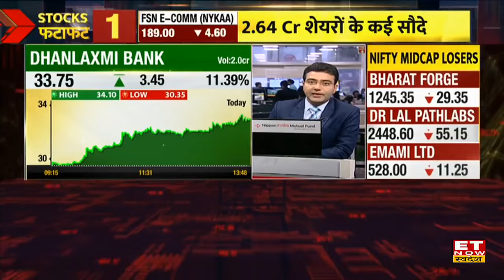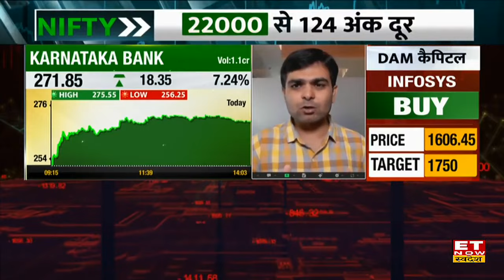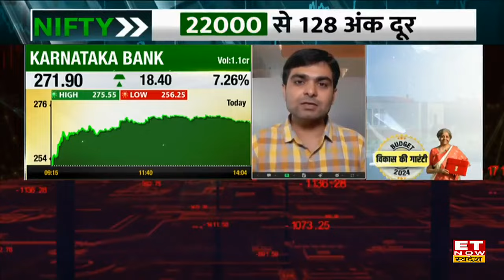Karnataka Bank Share: Karnataka Bank के शेयर में आई तेजी, Experts से जानिए तेजी के क्या है ट्रिगर्स?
Karnataka Bank Share Price : कर्नाटक बैंक के शेयर में जबरदस्त तेजी की देखने को मिली है। अयोध्या में नया ब्रांच खोलने के बाद 2 दिन में 15% शेयर दौड़ा है। अयोध्या में 915वां ब्रांच खुला जहां पर वर्ल्ड क्लास डिजिटल सेवा दी गई है।